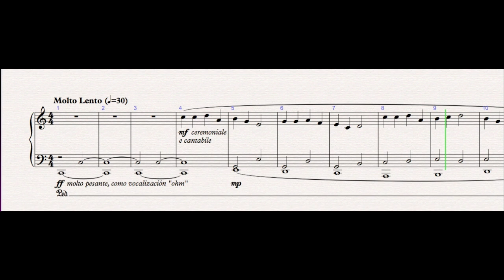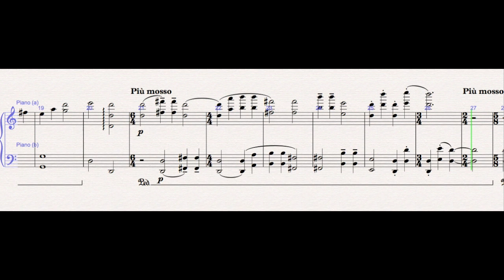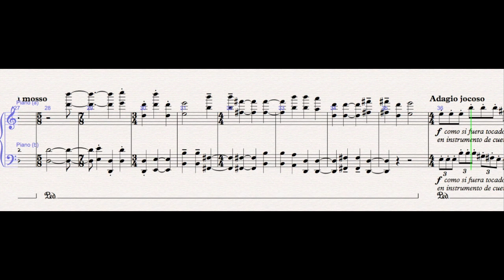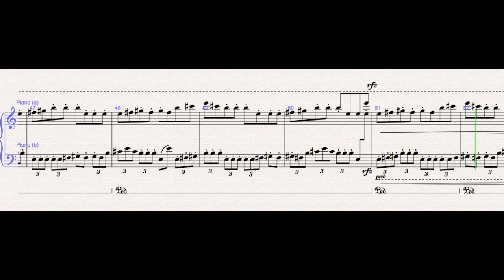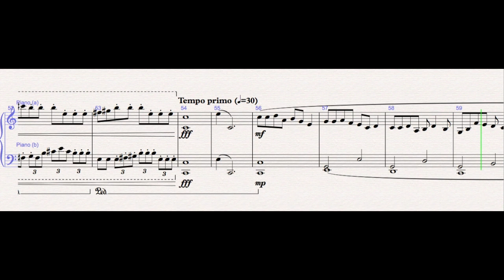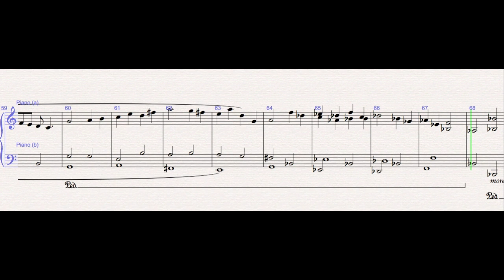Hymn in a tibetan mood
Hymn in a tibetan mood is a musical prayer inspired by two traditions: the gregorian chant and the tibetan vocalizations (some may say there is a little of Ligeti, but I can't tell, jeje).